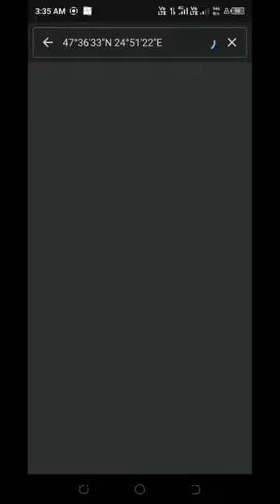i find this manastirea prislop in google map & google earth🌎